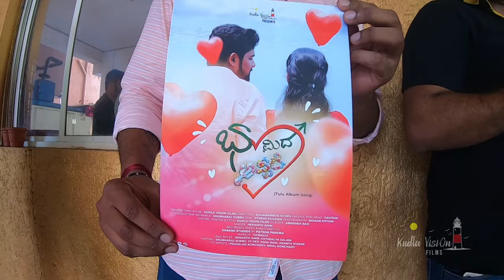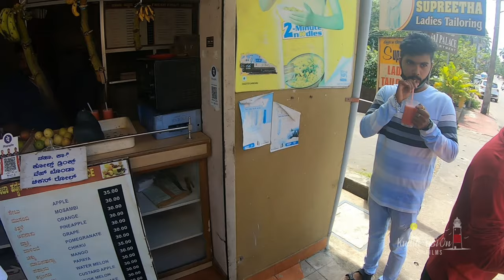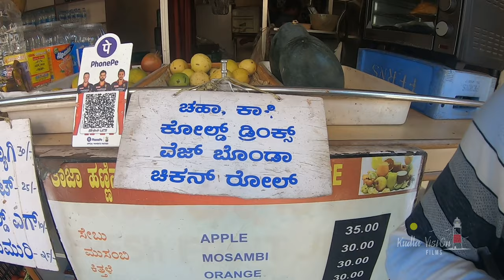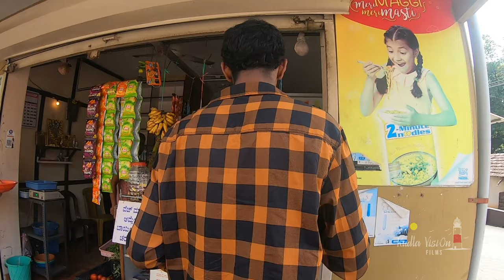AK Shettyನ ಮೆಸೇಜ್ ಗ್ ಮರ್ಯಾದಿ ಇಜ್ಜಿ, ಅಪ್ಪು ಶೆಟ್ರೆಗ್ full ಮರ್ಯಾದಿ! Bhoomida Apsare Poster release VLOG